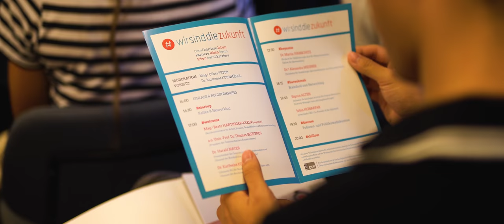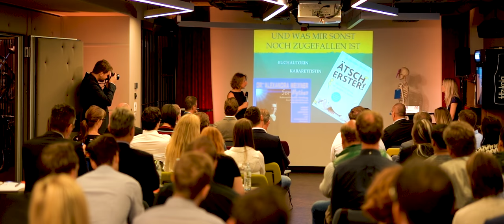Wir sind die Zukunft 2018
Das war Wir sind die Zukunft 2018. Die Veranstaltung für junge Ärztinnen und Ärzte. Sei auch du nächstes Jahr dabei und gestalte die Zukunft mit!